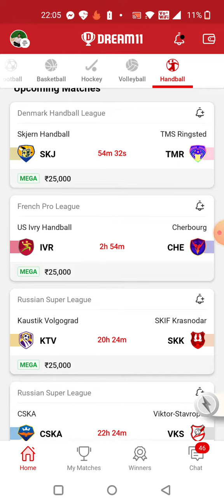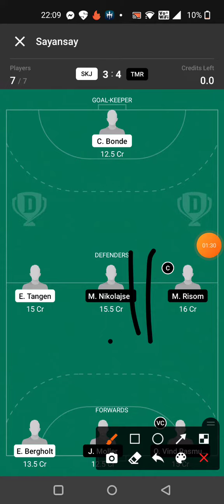SKJ vs TMR HANDBALL DREAM11 TEAM PREDICTION